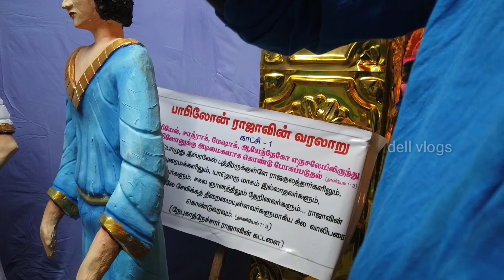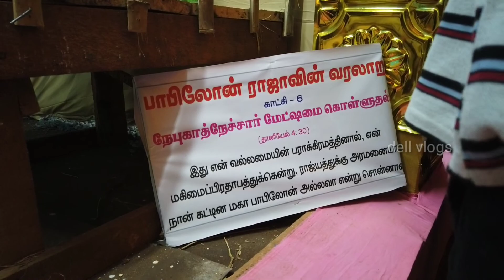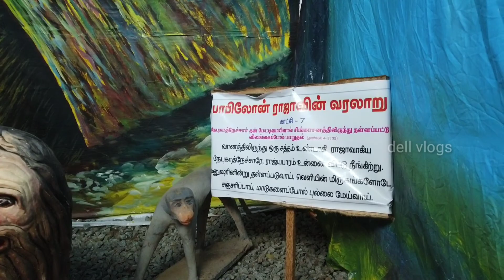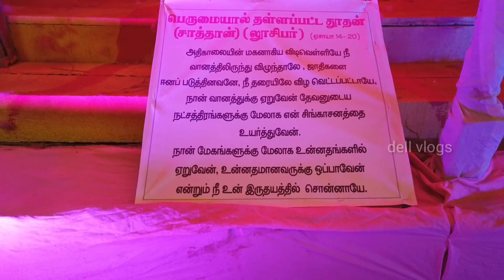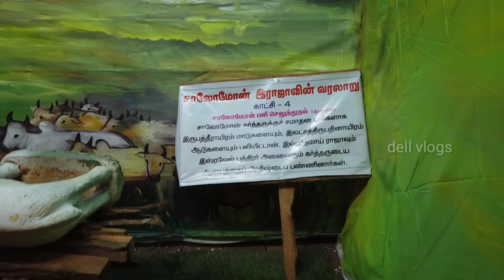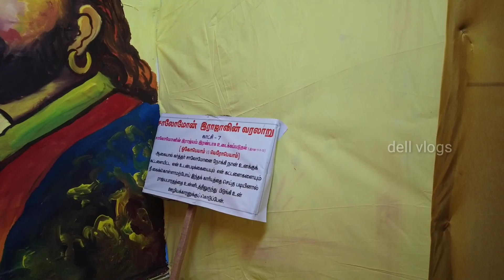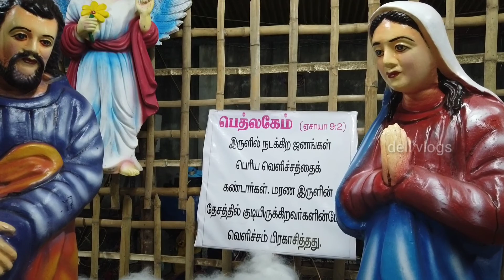கிறிஸ்மஸ்க்கு என்னயா பண்ணுறாங்க? சுத்தி பாக்கலாம் பாலபள்ளம் குடில் | Palapallam kudil 2021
கிறிஸ்துமஸ்க்கு என்னய பண்ணுறாங்க? சுத்தி பாக்கலாம் பாலபள்ளம் குடில் | Palapallam kudil 2021